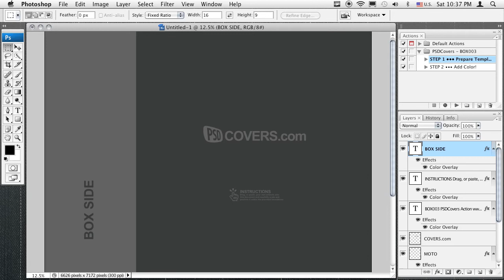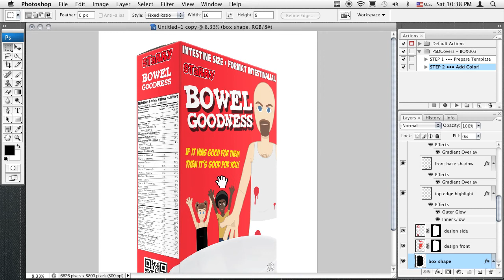BOX003 Tutorial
Demonstrates how to add your 2D design for cereal, software other project onto our 3D rendered box in just a few minutes.

Artist: Frank Nora
Album: Midnight Cassette System
Track: Midnight_Cassette_011_Ambient_I